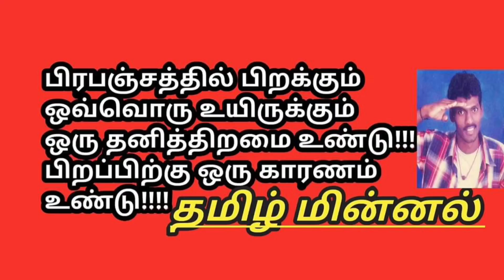2100W BLDC SOLAR pump 575feet/445w*6panel use 1.5 Inch delivery tow borwell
jm Tamilminnal SOLAR system installation